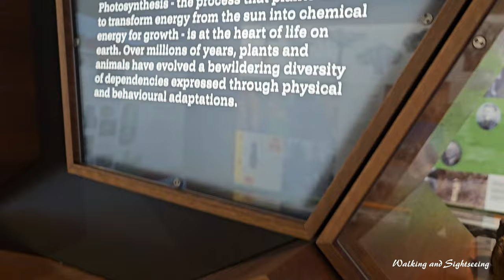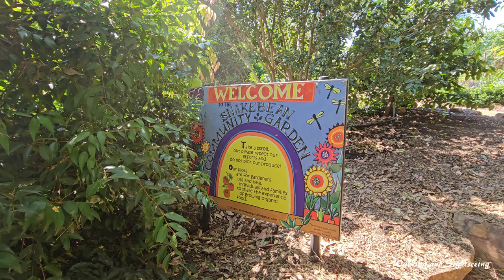DARWIN BOTANIC GARDENS George Brown | Exploring Tour of the Snake Bean Community Garden | NT 🇦🇺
Exploring the Darwin Snake Bean Community Garden followed by a walk of the surrounding gardens at the George Brown Darwin Botanic Garden in Darwin Northern Territory Australia.

The Snake Bean Garden is a community garden nestled in the George Brown Botanical Gardens and run by a committed group of locals in Darwin Australia.

It is located at the Geranium Street entrance.

The garden allows community members to grow fresh food in a sustainable way.

The garden features:

29 community plots
two education plots for schools
chickens
water tank
landscaped creek line for stormwater management.
Edible plants
The garden features edible fruit such as tropical fruit, vegetables, herbs and spices include sugar cane, coffee, cardamom, ginger, gotu kola, sweet leaf, aloe vera, lemongrass, eggplant, tomato, pumpkin, pawpaws, and chillies.

Snake Bean gardeners occasionally meet at Eco House, on the left side of the path surrounded by the food garden.

All community members are welcome to attend.

The George Brown Darwin Botanic Gardens is a botanical garden located 2 km north of the CBD of Darwin, Northern Territory, Australia.

The gardens were established on their present site in 1886; this was the third attempt by European settlers of Darwin to establish a site where plants of economic importance could be tested for their suitability in the tropics. Initially the collection of the gardens was focused on economic gardening and the ornamental plantings. The gardens were severely damaged during Cyclone Tracy in 1974, 89% of all plants were lost. Restoration after the cyclone was led by George Brown, who had worked at the gardens since 1969 and served as curator from 1971 to 1990, and who was Lord Mayor of Darwin from 1992 until 2002. The gardens were renamed in 2002 to recognize George Brown's contribution and 32 years service to the development of the gardens.

Fountain
In 2000 Darwin's historic former Wesleyan Methodist church was moved from Knuckey Street and reconstructed at the Gardens. It is the oldest surviving building in Darwin. Today, the old church building houses Eva's Botanical Gardens Cafe.